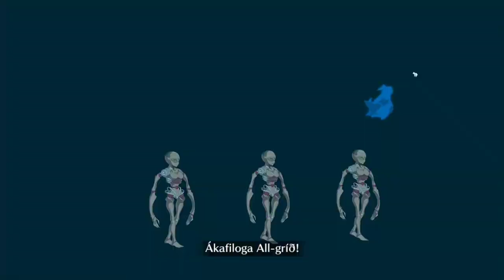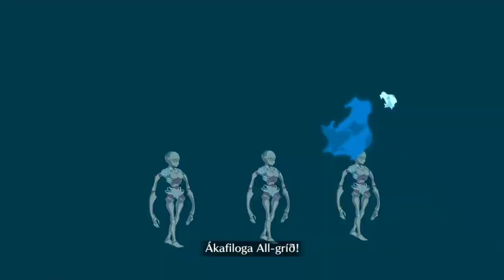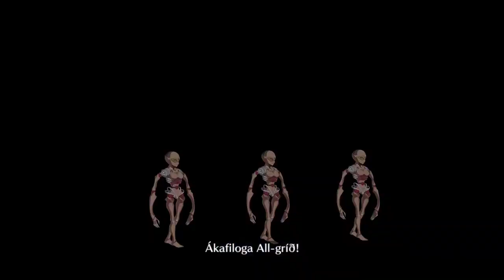[FGO NA] Sieg 3 Turns NP Refund Loop Farming System (Fragments of 2004)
Fate/Grand Order USA server - Cosmos in the Lostbelt
Shinjuku, Anastasia, Salem Free Quest
Sieg Art Farming System

I tried this on assassin and berserker because they are the only 2 classes that Sieg has dmg advantage over, and these are all popular farming nodes. However, there is a little problem because they have x0.9 and x0.8 np gain penalty respectively. Rider has x1.1 and caster has x1.2 boost while the rest being standard x1.0. Still, I believe it is worth the trade because Sieg would have trouble killing neutral classes, particularly last wave if their hp is 80k or above. You can use him on Treasure Vault, but well they are just some paper thin doors that people have been 3 turning with simple teams for years, looping barely needed.

Time Stamp:
0:04 - Barrel Tower/Shinjuku: wave 1 mob are assassin and their hp are low enough, you don't need any bond CE. However, you still need to hit one of them but not to kill them for overkill bonus. I tried not hitting and Sieg was only able to refill up to 96%.
2:24 - Yaga Moscow/Anastasia: you need 1 bond CE unfortunately, because wave 1 mob has higher hp now. You also need to hit one of them. I tried 1 bond CE with no hit, and Sieg was only able to refill up to 97%.
4:52 - Gallows Hill/Salem: wave 1 are all berserker now. I tried 1 CE + hit and Sieg was only able to refill up to 92%. This time you need 2 bond CE, but at least you don't need to hit.

Superscope is required because np turn 1 is a thing, and it is art loop's problem (why Tamamo can never get to the same tier with Waver, Merlin & Skadi and people have been wishing her to have instant np charge on demand).

Even though you need to use bond CE, I think it is still worth it because you don't have to swap. Lets say you use plugsuit with double Tamamo for Gallows Hill, you get 50% art more, but lose the 50% np gain and np strength from a different MC. I tested it w/o bond CE, and the refill was not enough because the net art buff is only 20% more than 2004 + 2 bond CE and no 50% np gain. I used cs just to get through wave 2, and then wave 3, the dmg was not enough because the 30% atk buff from plugsuit scale worse than 50% np dmg from 2004, the ghoul live with more than 50k hp. You may have to plugsuit + bond CE for this stage, but why do that if you can already do it with 2004, right?

There will be 3 major changes to the comp in the future. One when Paracelsus gets his np gain buff, then you can go full offensive for more damage with mlb black grail plugsuit double waver + para (this is the team that clean all 3 rounds of Gilfest lotto nodes with event dmg CE on Sieg instead of black grail). The next one is when Tamamo gets her np buff, then the team has more dmg when using plusuit double Tamamo. The last one is when Bride gets her charge buff so the need for superscope is eliminated.

FC: 629,363,538